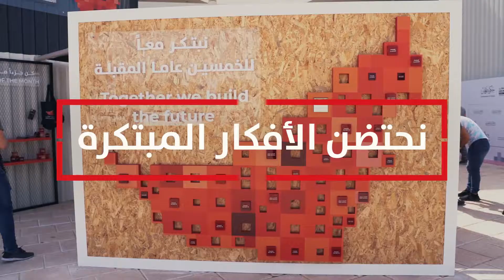شهر الإمارات للابتكار في عجمان 2020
أفكار وابتكارات خلاقة شاهدناها اليوم، ستحدث قفزة نوعية وتساهم بتصميم مستقبل الخمسين عاماً المقبلة. انضموا إلينا في عجمان ولغاية 14 فبراير لنستعد معاً للخمسين.